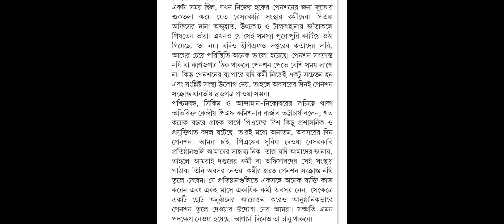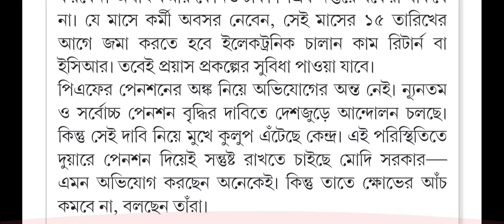PENSIONER NOTIFICATION/WB PENSIONER NOTIFICATION/PENSIONER LATEST NEWS/WB PENSIONER NEWS/PENSIONER/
pension notification, pension notification 2022, pension notification 2022 sindh government, pension notification 2021, eobi pension notification 2022, double pension notification 2022, pay & pension notification 2022-23, pension board notification
wb pensioners ropa 2019,